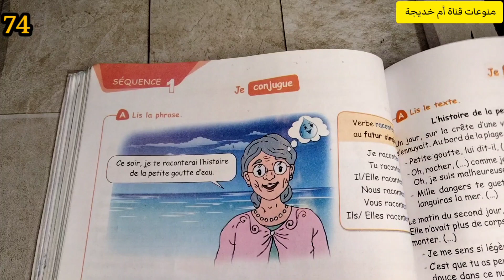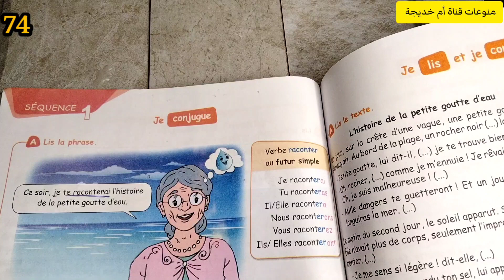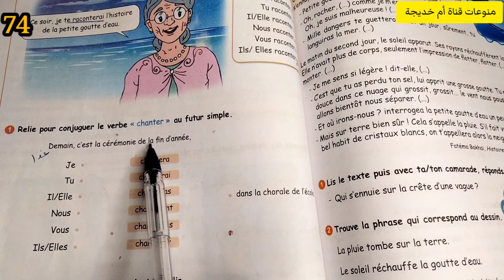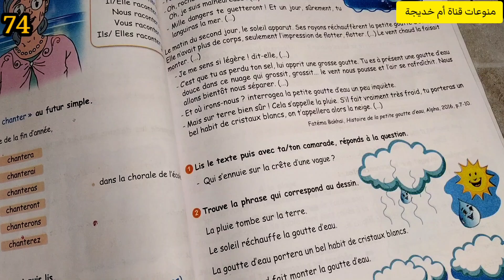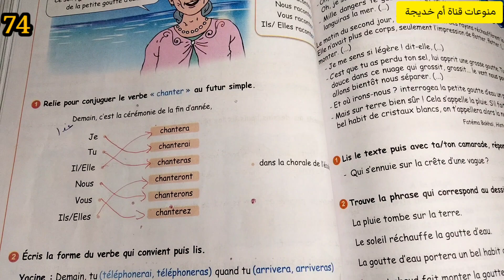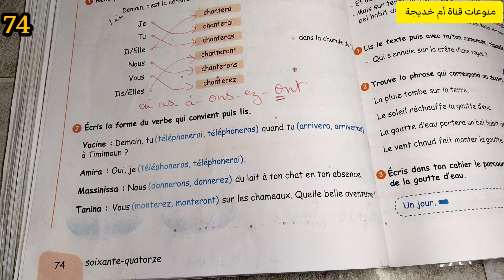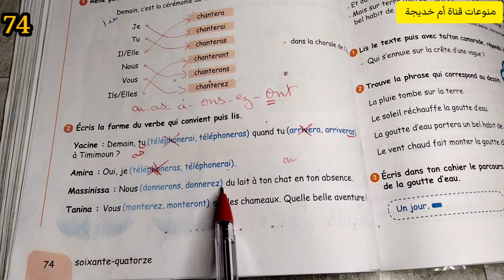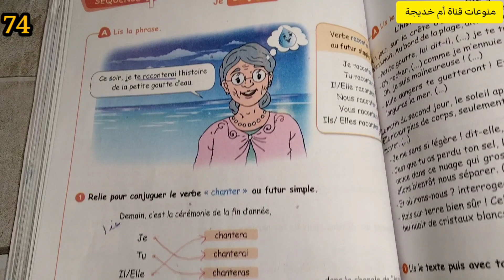الصفحة 74 من الكتاب المدرسي للسنة الرابعة ابتدائي لغة فرنسية le futur simple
فيديو جديد على القناة فيه شرح درس من دروس اللغة الفرنسية للسنة الرابعة ابتدائي الكتاب المدرسي صفحة 74